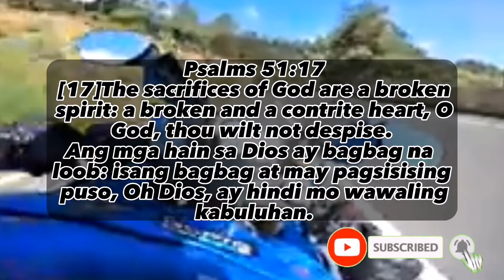VLOGZ TV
give it to god and let it go bible verse
give it to god and let it go
give thanks to god always
give it to god and leave it there
give it to god and go sleep
give thanks to god and
abel offer to god
activity 20 song offer to god
god commands abraham to offer isaac
what did abel offer to god
how to offer a sacrifice to god
what does offering mean to god
why we give offering to god
what do you offer to god
does god accept all offerings
offer to god bible verse
give to god bible verse
cain's offering to god bible verse
thanksgiving offering to god bible verse
offering ourselves to god bible verse
offer your life to god bible verse
give thanks to god bible verse
give glory to god bible verse
give time to god bible verse
give praise to god bible verse
god i offer myself to thee to build with me
can we offer brahmakamal to god
how to offer bhog to god
why do we offer coconut and banana to god
how to offer food to god before eating
how can you offer the same blessings to god
but offer this heart oh god completely to you lyrics
continually offer to god a sacrifice of praise
what gifts can we offer to god
what gift did cain offer to god
what can we now offer to god the father
why did cain and abel offer sacrifices to god
what god did the philistines offer sacrifices to
how many sacrifices did solomon offer to god
what did noah offer to god
what did solomon offer to god
what does cain offer to god
offer everything to god
offer everything to god verse
does god offer salvation to everyone
egypt offer incense to sole god
flowers offer to the god is an example of
egyptian museum offer incense to sole god
e god meaning
can we offer marigold flowers to god
why do we offer flowers to god
fanatical god to make an offer crossword clue
how to offer food to god
why we offer flowers to god
mantra to offer food to god
why do we offer food to god
why do hindu offer food to god
can we offer sadabahar flower to god
what shall i offer to the lord the good god
how to offer something to a greek god
how to offer to a greek god
good morning dear god i offer to you
can we offer onion and garlic to god
what gift do we offer to god at mass
what does god stand for in the 3 g's
how to offer to god
how do we offer to god
how to offer coconut to god
how can we offer acceptable praise to god
how to offer naivedyam to god
how to offer sacrifice to god
what can i offer to god
what should i offer to goddess lakshmi
what can i offer to god as thanksgiving
what should i offer to god
what shall i offer to god
god i offer myself to thee
god i offer my life to you
why did god offer job to satan
how to know if a job offer is from god
j and j jobs
benefits of giving offerings to god
which god to pray for foreign job
how to offer naivedyam to god in kannada
the chinese offer sticky cakes to the kitchen god
what kind of sacrifice did cain offer to god
k k meaning
let us offer to god acceptable worship
offer your life to god verse
god i offer my life to you lyrics
offer yourself as a living sacrifice to god
money offer to god
god i offer myself to the third step prayer
synthetik offer to machine god
why did noah offer a sacrifice to god
why do we need to offer ourselves to god
we have nothing to offer god
i have nothing to offer god
did god offer the torah to other nations
why we need to offer to god
how do we offer ourselves to god
how god intervened to offer as an opportunity to repent
what should we offer to god
prayer/ we/daily/offer/to god
how to offer prasadam to god
can we offer papaya to god
why do priest offer sacrifice to god
offer your pain to god
offer to god quotes
give to god quotes
offering flowers to god quotes
give thanks to god quotes
give time to god quotes
give everything to god quotes
give glory to god quotes
give it to god quotes images
give yourself to god quotes
god is almighty quotes
how did god offer as an opportunity to repent
what will the god offer to percy in return
how to offer right sacrifices to god
rs3 offer bones to god's
how did god offer as a chance to repent
it refers to god's offer of life love and friendship
solomon offer sacrifice to god
what sacrifice did abel offer to god
offer to god thanksgiving
offer to god that which cost me nothing
offer to the god
give to god the first fruits
offering to tyr god of war
offering to the god of speed
offering to the gods synonym
to give god the glory
offering to god in the bible
the highest worship we offer to god
things i can offer to god
what to offer to god
what is the highest adoration we offer to god alone